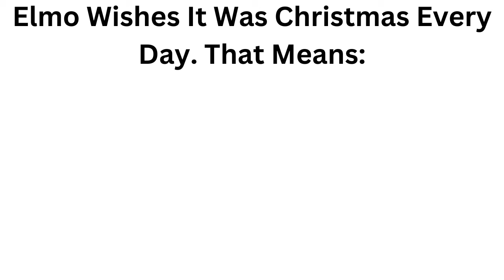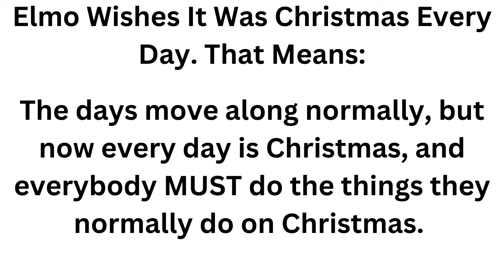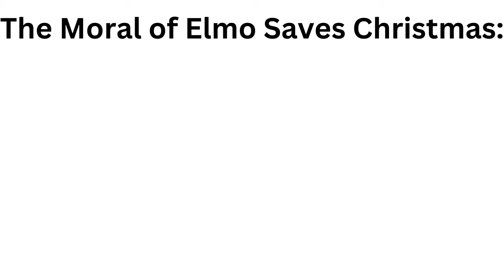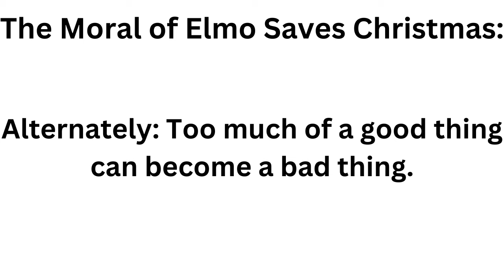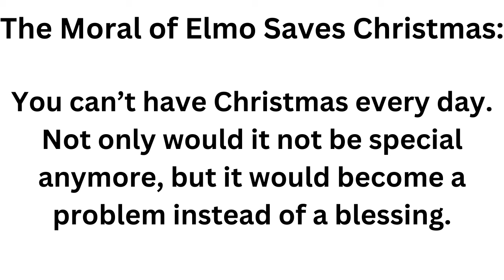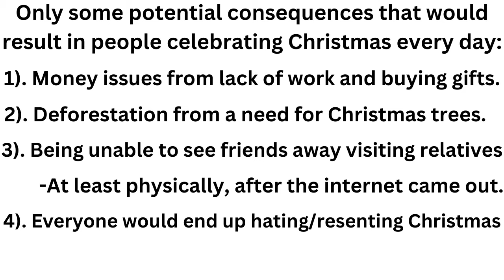When a Sesame Street Christmas Went Dark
Movie Madness

Welcome to Movie Madness. Today we're discussing the classic Sesame Street Christmas special Elmo Saves Christmas and looking at how effectively it manages to impart its lesson. So what do you think? Do you think Elmo Saves Christmas is one of the rare times that Sesame Street was able to make a special that gets its point across just as much for adults as children, or do you believe it's just typical Sesame Street stuff and isn't anything special?